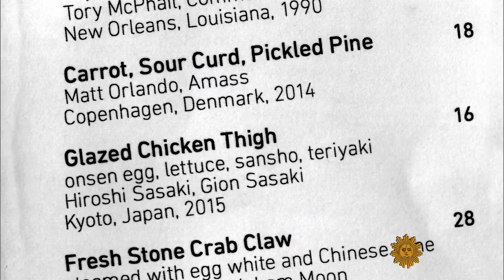Bite at the museum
What better way to top off a day consuming art, than to consume art? John Blackstone visits the restaurant In Situ, at the San Francisco Museum of Modern Art, where classic dishes by great chefs are lovingly reproduced.